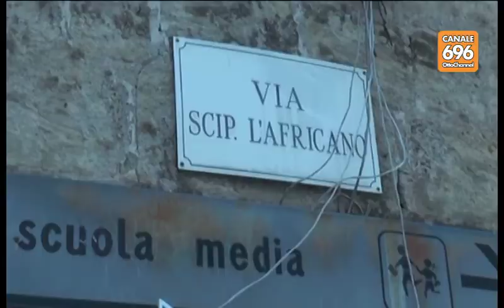Parete sotto choc per la strage della follia